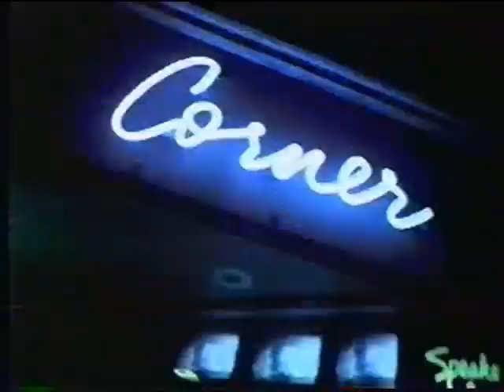MuchMusic 10th Master T Much Music Rap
MuchMusic Groove (Beautiful People) Master T & the Superhip 3